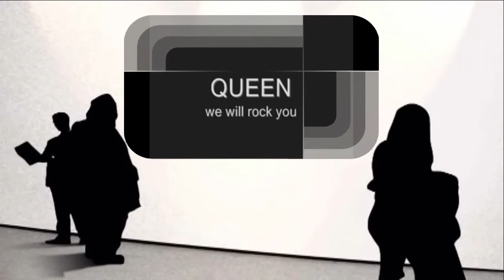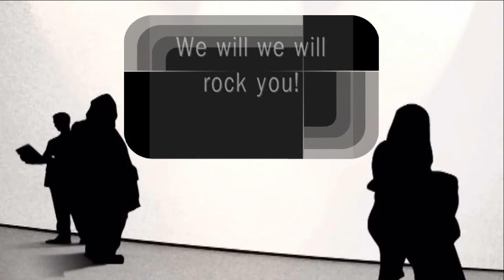WE WILL ROCK YOU QUEEN with lyrics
Instrumental & Lyrics WE WILL ROCK YOU_____
Original song singing by : "QUEEN" ( Brian )______